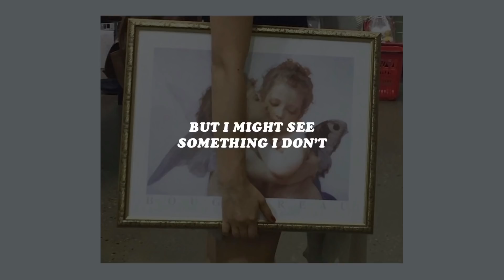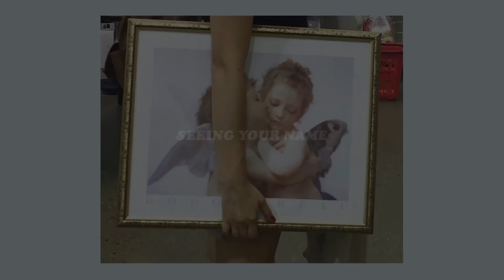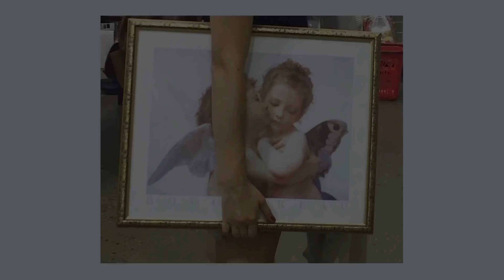「waste - clairo (brockhampton cover) lyrics☁️」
artist links ↓ 🕊🌷

「 Clairo 」

background credit ↓ 🐯💐

(my user is neo)

my links ↓ 🐰🍭

「faq: i’m tallulah (she/her) / i’m 17 / i’m from scotland🏴󠁧󠁢󠁳󠁣󠁴󠁿」

video info ↓ 🐻🌼
✧ editor →  videostar

 「 vacuumchan 」

email for song submissions ↓ 👼🏻✨

also don’t re-upload obv

tags (ignore)
waste clairo brockhampton cover
lyrics 1800 love u you